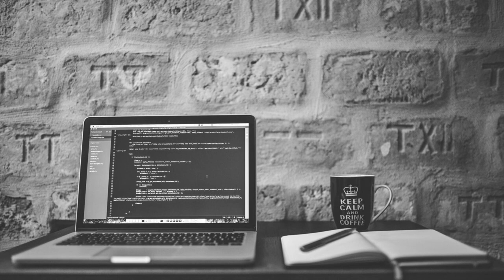deep focus on study meditation music for concentration and focus being a dreamer